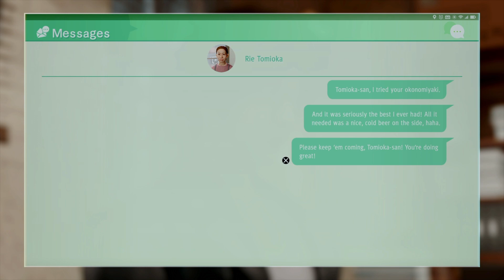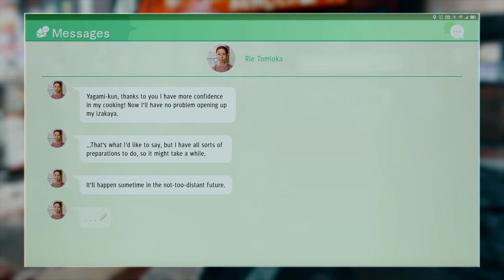Let's Play Judgment #6 - Up And Down The Stairs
It doesn't take much to advance friendships it seems.